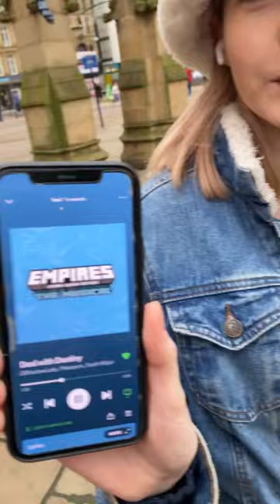(this is a joke)